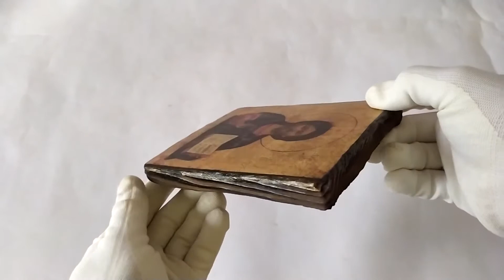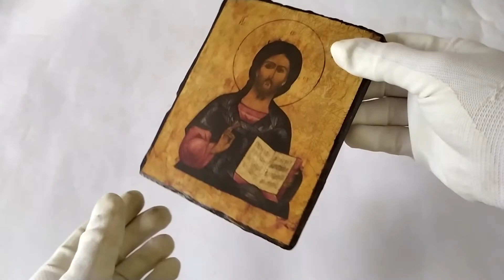Icon Lord Almighty Savior Jesus Christ